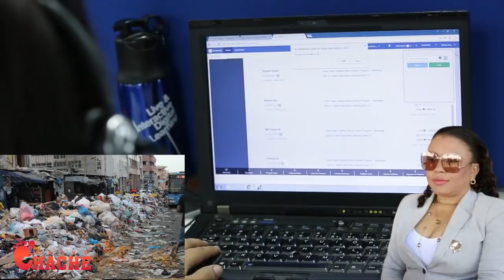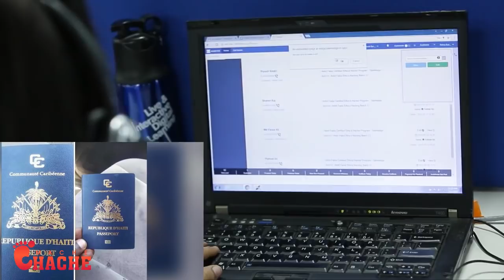Anfen peyi kolonbi pote Ayiti sekou zafè kidnapin nan pral fini…Kondèkont kenbe Magali nan vòlò